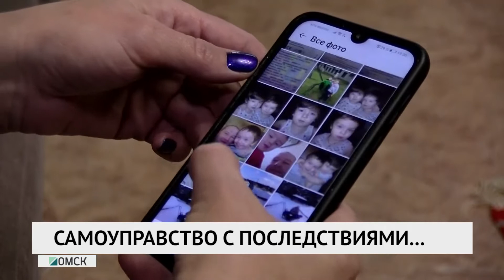Самоуправство с последствиями...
Вору назначили наказание мягче, чем грозит тому, кого он обокрал. Предприниматель из Новосибирской области, проживающий в Омске, может получить более 10 лет лишения свободы за то, что поймал преступника, и сам доставил его в полицейский участок.